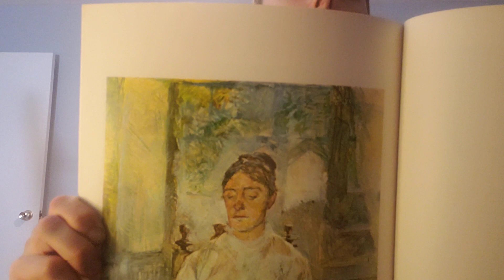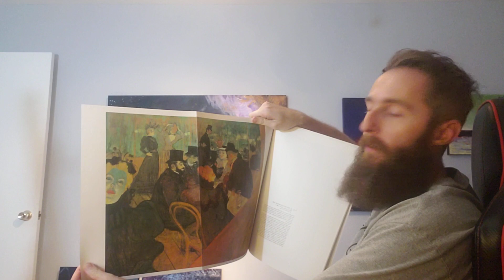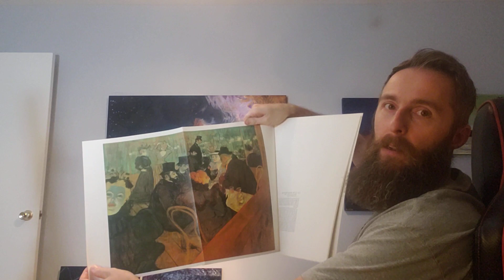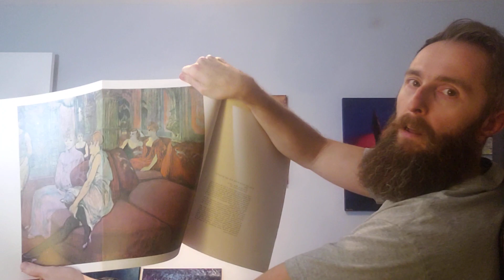Art Talk: Toulouse-Lautrec